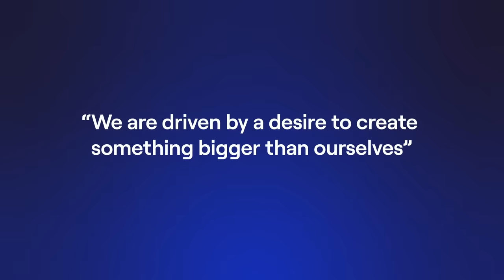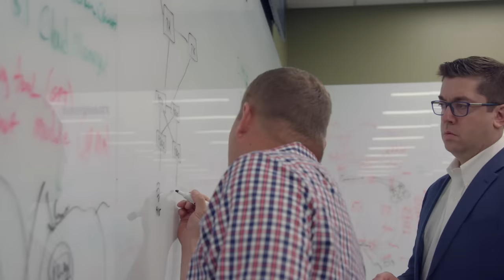WWT: Make a New World Happen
World Wide Technology is filled with thinkers and doers, who combine strategy and execution to help organizations accelerate growth and create a brighter future for the world around us.